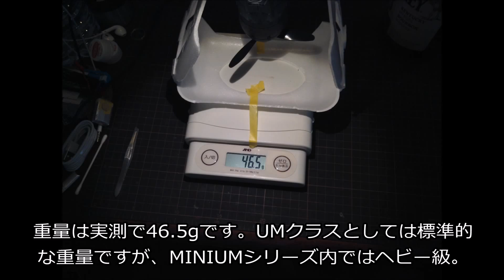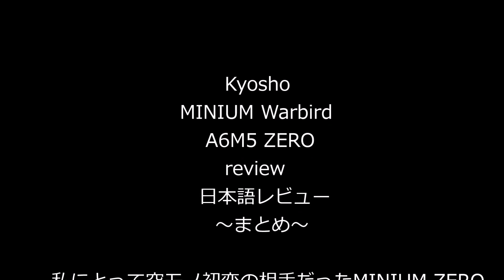Kyosho MINIUM Warbird A6M5 ZERO review 日本語レビュー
「Kyosho MINIUM Warbird A6M5 ZERO」をゼロ戦の日（7月6日）に合わせてレビューしました。苦しい飛行映像あります。
UMPoint:19pts

SPEC
　Wingspan：375mm
　Length：420mm
　Weight：55g
　Battery：3.7v 1S 160mAh 20C LiPo
　Radio：2.4G 4ch(Thr/Air/Rud/Elv)MINIUM-AD protocol
　PowerTrain：8.5mm Coreless Brushed Motor/GearDown
　Propeller：D110xP90 x3 Brade